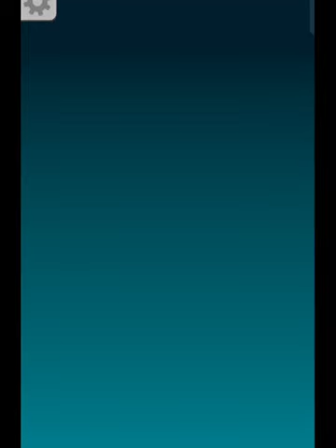Tower Buster 2048 Game 131